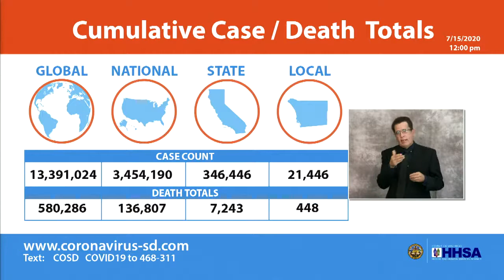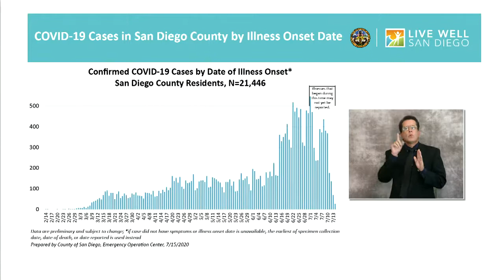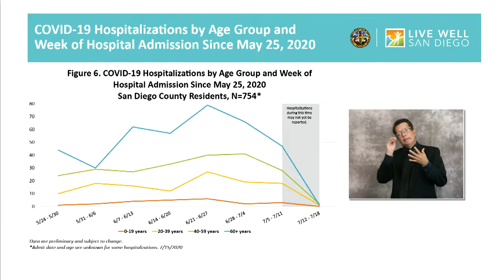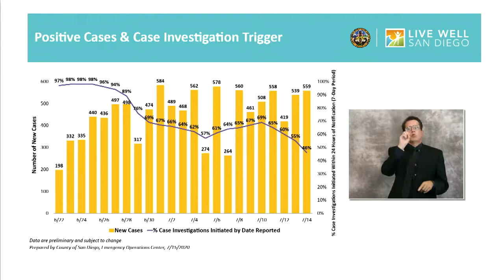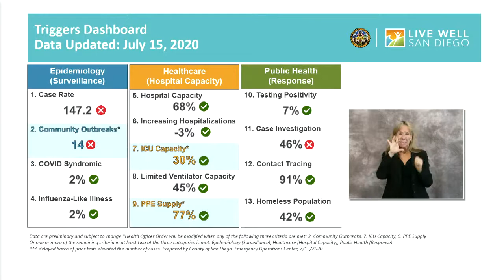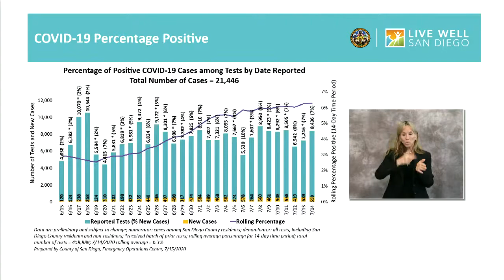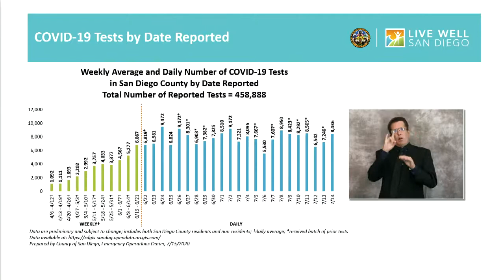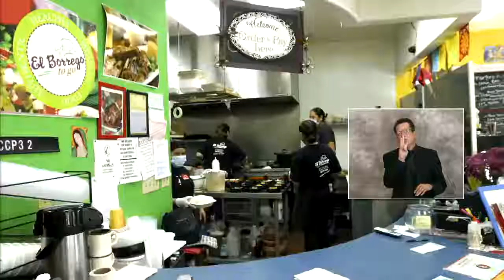COVID-19 Update 7-15-2020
We're live at the County Operations Center with another update on the coronavirus. For updates, visit coronavirus-sd.com or text COSD COVID19 to 468-311.